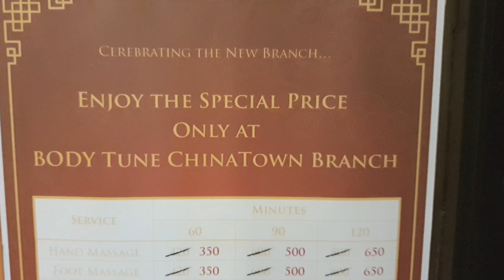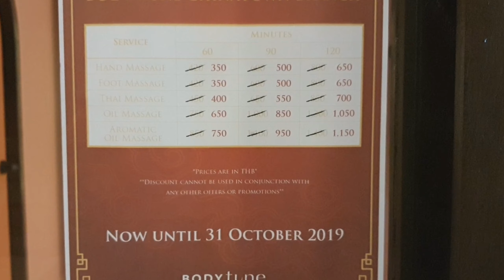邊間按摩店最舒服？邊個按摩師最好